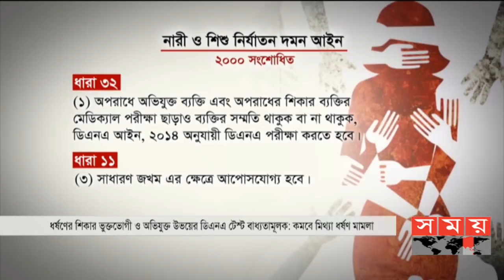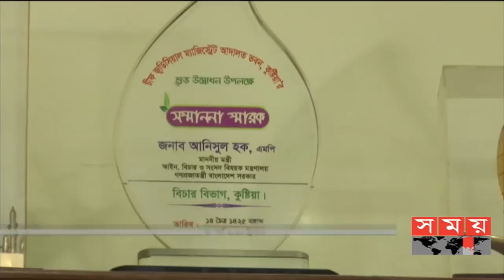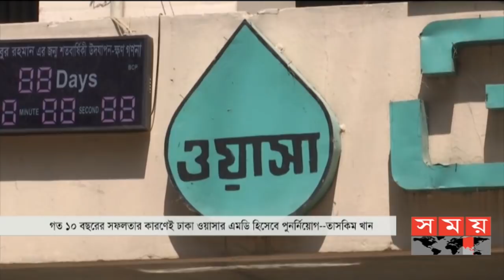দুপুরের সময় | দুপুর ২টা | ১৬ অক্টোবর ২০২০ | Somoy tv bulletin 2pm